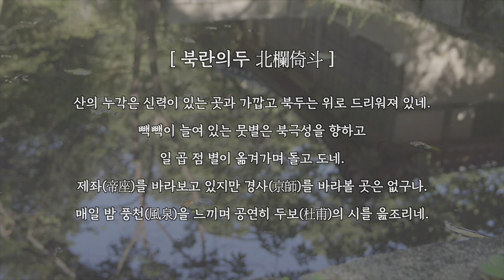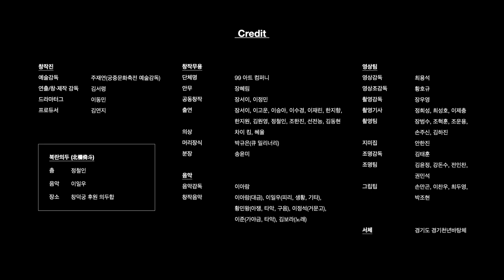[본편/Full_3-5] 시간여행 그날, 효명 - 북란의두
시간여행 그날, 효명 - 의두합 10경 속에 담긴 인간 효명의 고뇌와 사색

북란의두 (北欄倚斗)
깊은 밤, 효명, 의두합 그리고 그 속에 서린 효명의 내면세계를 무용수의 아름다운 몸짓으로 담아냅니다. 밤이라는 적막의 시공간 속에서 만들어지는 독무와 음악연주의 이미지를 빌어 인간 효명의 창작의 고뇌 그리고 그가 처해 있었을 암담한 현실에 대한 위로를 표현해냅니다.

사시사철 변하는 궁 안의 풍경을 공감각적 시로 표현한 효명세자의 ‘의두합10경’이 창작음악과 무용으로 재해석 됩니다. 단청도 없이 소박한 모습의 의두합. 이곳에서 꿈꿨을 효명세자의 예술적 삶과 세계를 현대적인 춤과 음악으로 만나며 왕이기 전, 인간 효명과 조우합니다.

2020년 제6회 궁중문화축전